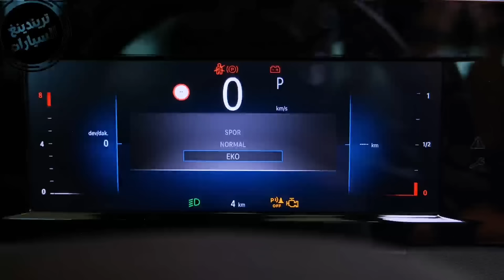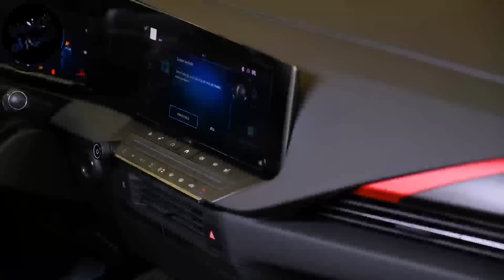اسعار اوبل استرا 2023 في الجزائر بعد فتح الاستيراد / Prix Opel Astra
بيع السيارات_المستعملة_في_الجزائر